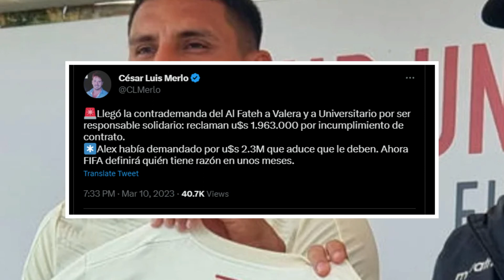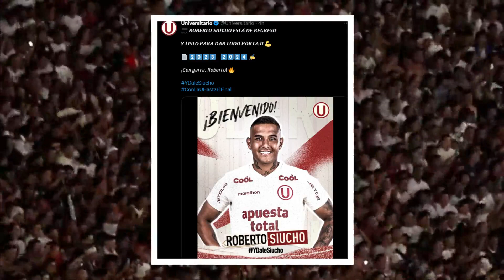AL FATEH DENUNCIÓ A ALEX VALERA Y UNIVERSITARIO | SELECCION PERUANA VS ECUADOR | CUEVA DEBUT ALIANZA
AL FATEH DENUNCIÓ A ALEX VALERA Y UNIVERSITARIO | SELECCION PERUANA VS ECUADOR | CUEVA DEBUT ALIANZA LIMA